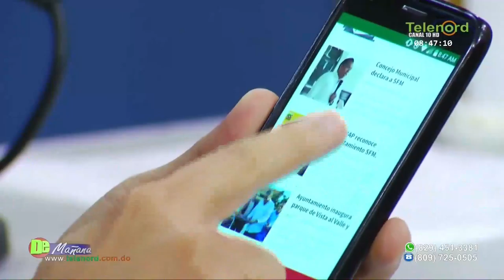Debate sobre aprobación del presupuesto del ayuntamiento de SFM